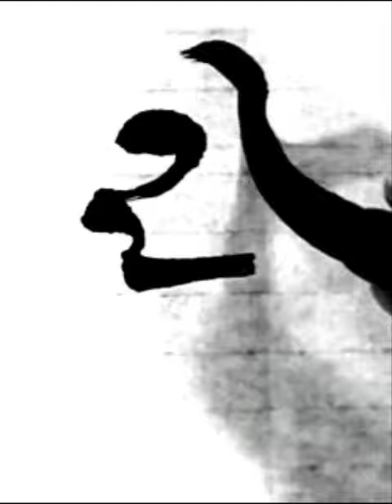내가 틀릴 수도 있습니다 비욘 나티코 린데블라드 짧은명언 한글흘림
내가 틀릴 수도 있습니다
비욘 나티코 린데블라드